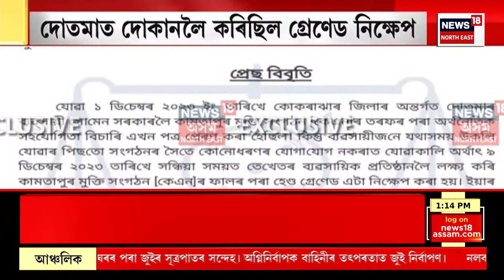Assam News | গাওঁ চহৰ জিলাৰ খবৰ | ULFA(i)ৰ বিস্ফোৰণক লৈ মুখ্যমন্ত্ৰী হিমন্ত বিশ্ব শৰ্মাৰ প্ৰতিক্ৰিয়া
0:00 Intro
3:54 কংগ্ৰেছী সাংসদ তথা ব্যৱসায়ী ধীৰাজ চাহুৰ কোম্পানী আৰু ঘৰত আয়কৰৰ অভিযান